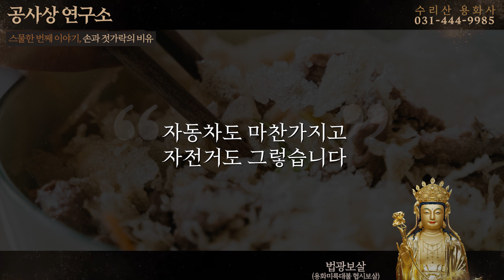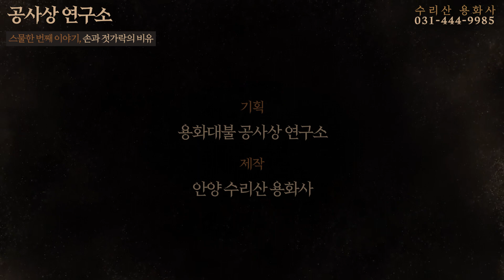21.손과 젓가락의 비유 [공사상 연구소 : 용화대불] 안양수리산 용화사